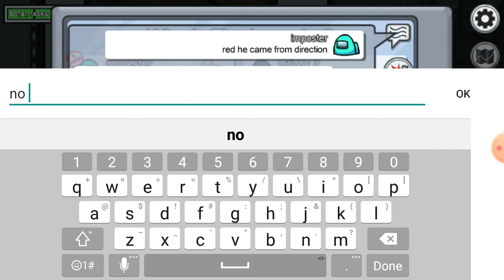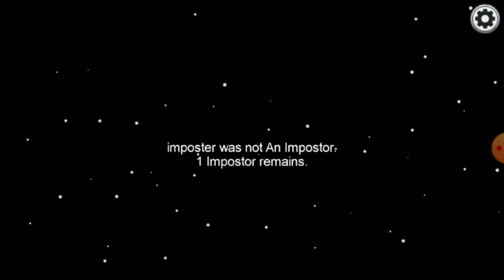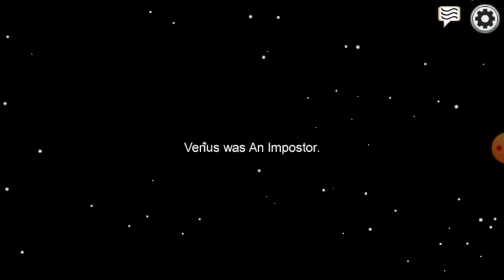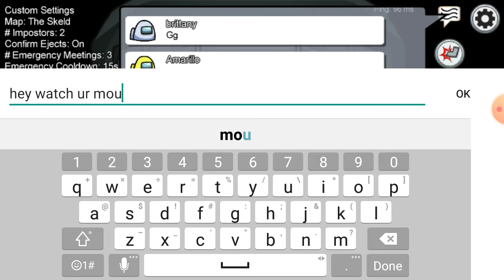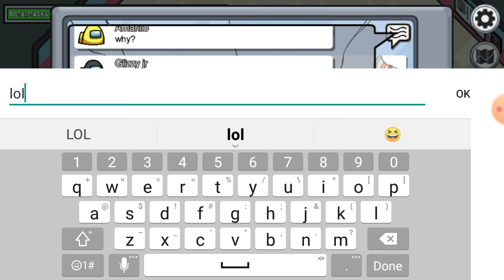There WAS a hacker among us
I M P O S T E R. W A S  N O T. THE. IMPOSTER